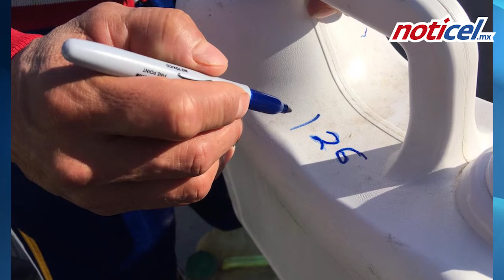Piden evitar bidones